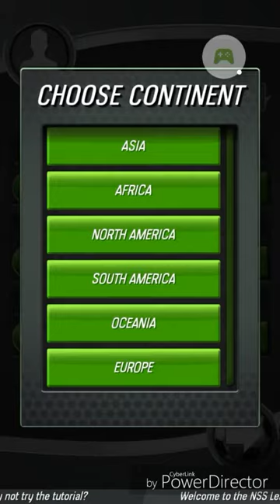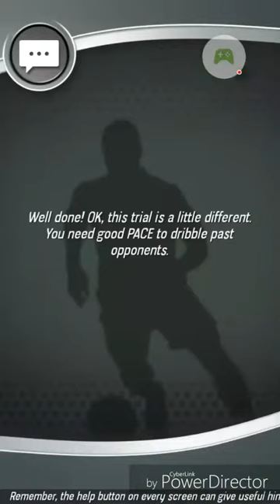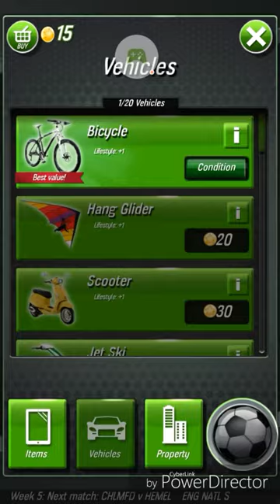NSS Season 1 Episode 1- SIGNING MY FIRST CONTRACT!!!!